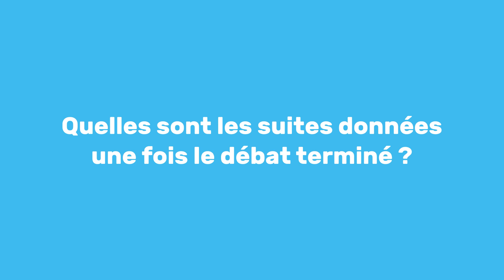Le débat public : est-ce que c’est utile ?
«Bonjour, j’aimerais participer à un débat public mais comment être sûre que ma parole sera bien entendue et que le débat public peut changer les choses ? Merci »
Réponse de l'experte, Paola Orozco
La question nous est souvent posée. C’est d’abord utile d’être informé.e qu’un projet est envisagé et qu’il vous concerne. C’est ensuite utile de débattre de l’opportunité même de ce projet : faut-il vraiment le faire ? Et de débattre de ses différents scénarios. Par exemple : faut-il faire une ligne TGV ou une ligne omnibus ? Doit-elle passer dans les grandes villes ou les petites villes ? Tout ce qui se dit dans un débat public va permettre aux responsables de projets de faire des choix ensuite. Après le débat, ils pourront décider de poursuivre ou non le projet. Ils pourront décider de ses grandes options et ils pourront le faire car il aura été éclairé par la parole du public, votre parole.

"Quelles sont les suites données une fois le débat terminé ? Le débat public fait vraiment changer les projets ?"

Après la fin du débat, la CNDP fait le bilan de tout ce qui s’est dit. Elle le fait comme un photographe, sans filtre, sans juger, ni hiérarchiser les arguments des uns et des autres. Le responsable du projet doit alors dire publiquement ce qu’il retient du débat. Dans près de 60 % des cas, il décide de modifier son projet. Il peut, par exemple, changer le tracé d’un tramway. Parfois, les projets sont purement abandonnés. C’est grâce, par exemple, au débat public que le projet de construction d’une immense mine d’or en Guyane a été abandonné.

Pour en savoir plus ou participer à un débat public, vous pouvez vous rendre sur notre site